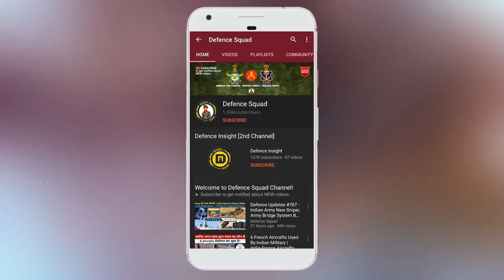Defence Updates #815 - Abhinandan In Rafale, 1st Look Of Futuristic Tejas, Light Bullertproof Jacket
1. First Look At Futuristic Variant Of India's Tejas Fighter.
2. ‘Had Abhinandan Varthaman Been Flying A Rafale...’: Ex-Air Chief.
3. Laboratory Makes Lighter Bullet-Proof Army Jackets & Defence Lab Developing Bio Vest For Astronauts.
4. OFB Excalibur Mk-1 Rifle Inducted Into CRPF.
5. Drone Delivered: Beyond Visual Range Test Flights To Commence Soon.